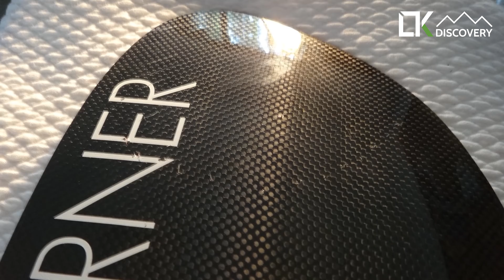LTK Discovery - Capybara With Friends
Chuột lang nước và những người bạn vịt nhỏ. Cùng xem có gì nhé! ^^

Capybara and little ducks. Let's explore! ^^